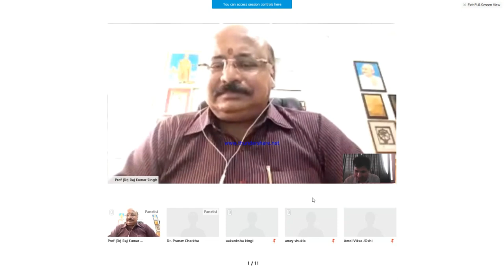AICTE/MIC Impact Lecture Series-GHRIBM Jalgaon-Dr Rajkumar Singh Gautam, Dean (R&D) SMS Varanasi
Institution Innovation Council of G. H. Raisoni Institute of Buisness Management, Jalgaon organized first session of AICTE/MOE’S Innovation Cell sponsored Impact Lecture Series on 27th June, 2022.
     First lecture was delivered by Dr Rajkumar Singh Gautam, Dean (R&D) and Chairperson, Centre for Entrepreneurship, Innovation and Skill Development, School of Management Sciences, Varanasi during 12am-2pm. Mr Saurabh Gupta, IIC Convenor welcomed speaker and introduced also. Dr Singh delivered lecture on IP Management for Startup. Dr Singh emphasized on importance of patent and various aspects of patents. Dr Singh also discussed correlation between IPR and Startup. Session is attended by more than 200 students and faculty members. After session, feedback collected from participants. Almost all participants gave excellent feedback for session.